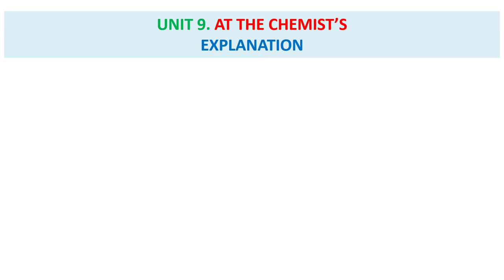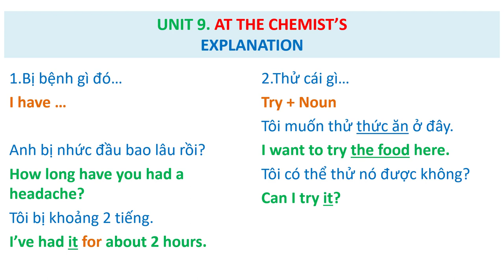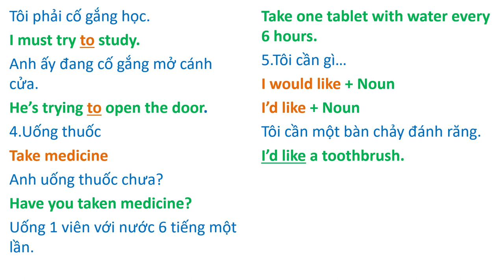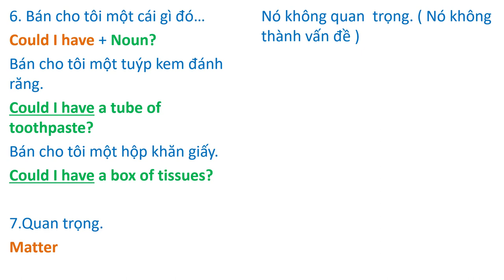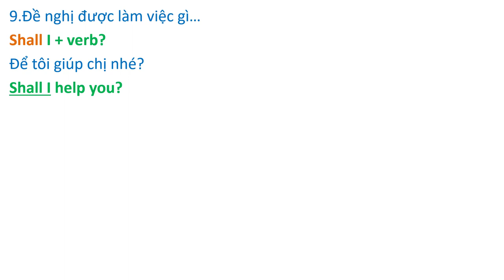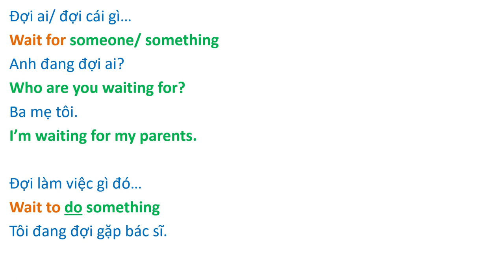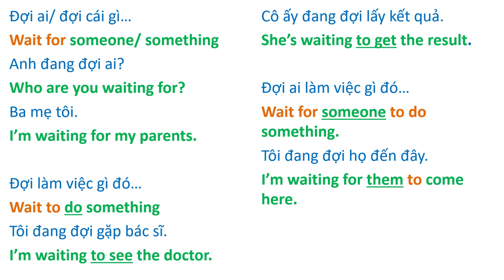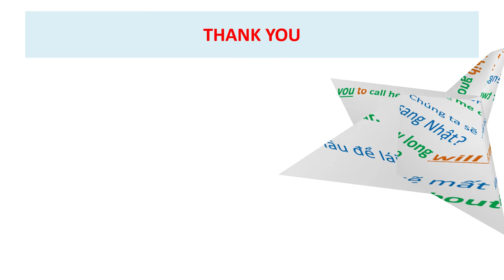27. Dịch Song Ngữ Việt-Anh ( Translate Vietnamese into English )